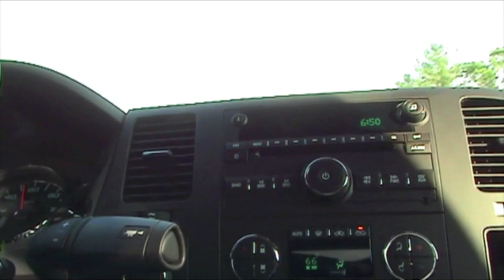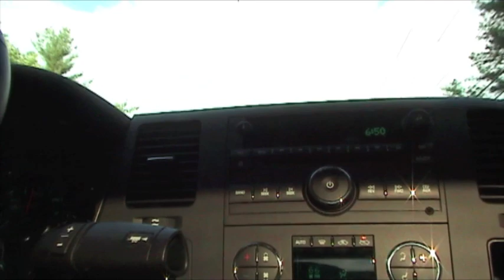Silverado dB cat-back exhaust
2011 Silverado with dB exhaust P/N: 24905. Truck has the 5.3 V8, 6 speed automatic transmission and 3.42 axle gears. Sorry about the poor video quality, I am not sure what happened with my camera.